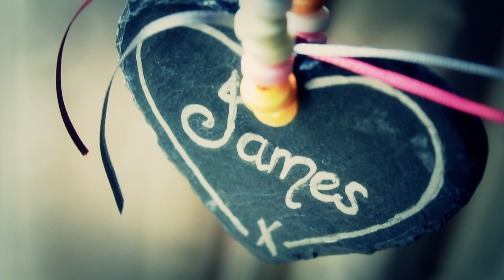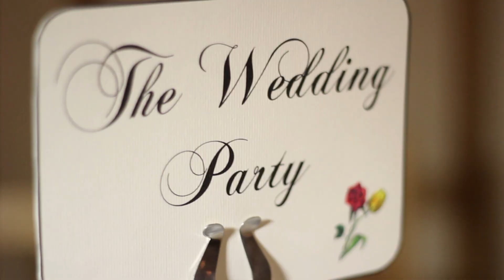Deborah & Tom Highlights